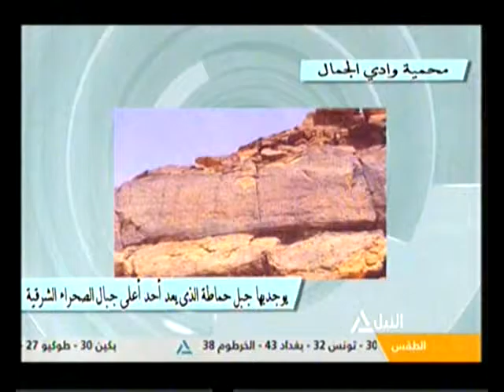جولة هذا الصباح